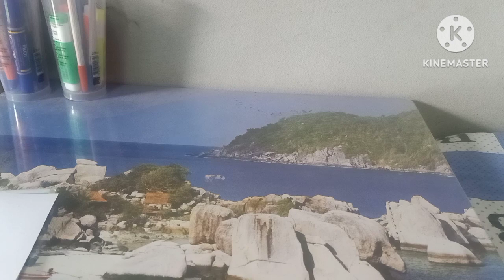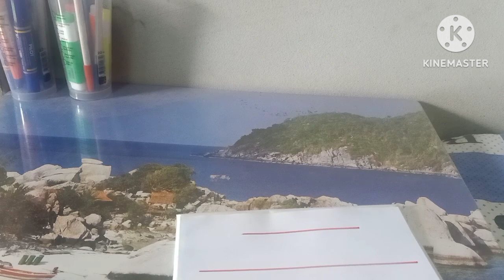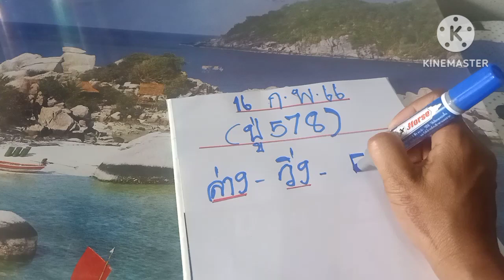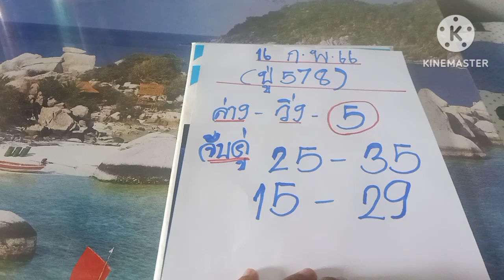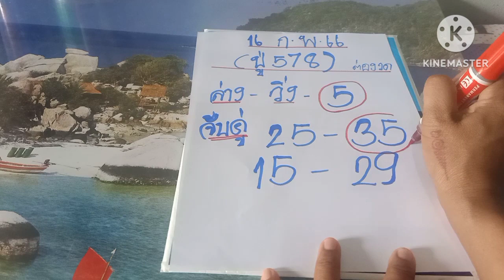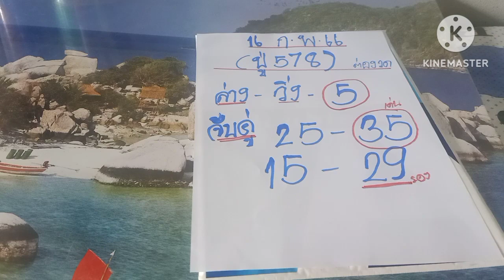มาแล้ว(ปู่578)ปล่อยล่างอย่างเดียววงกลมให้เน้นๆ16ก.พ.66